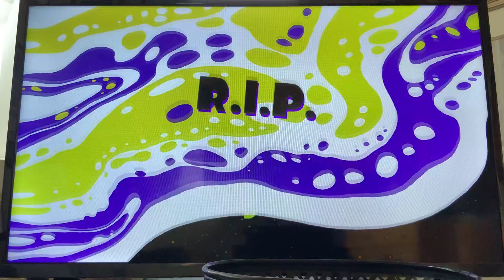Failing Miserably in Splatoon 2 - Splatoon 2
Today, I decided to help Marie with her Octarian problem again.
I wasn’t much help.